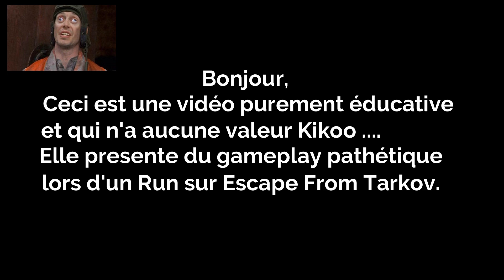Escape From Tarkov - The Longest Yard - FR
Une vidéo pour les patients :)  Shoreline
L'intro est explicite :)
Bon visionnage ^^